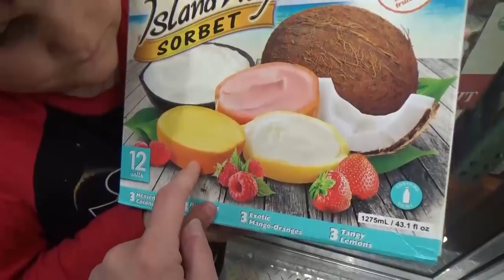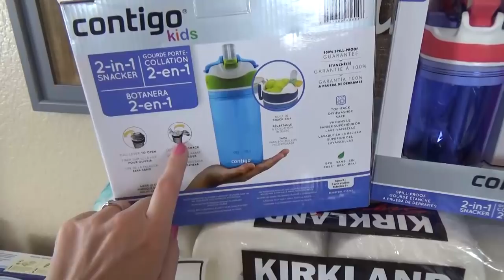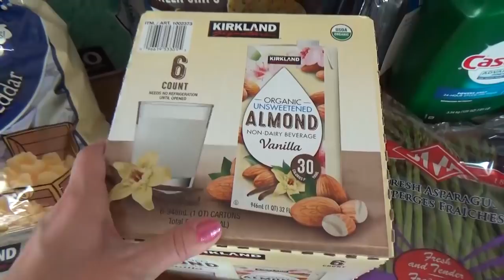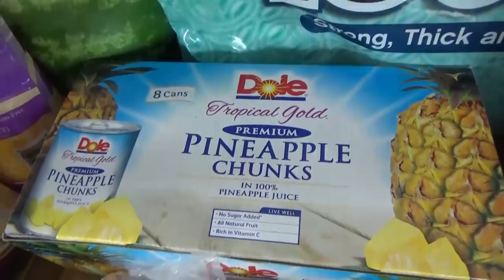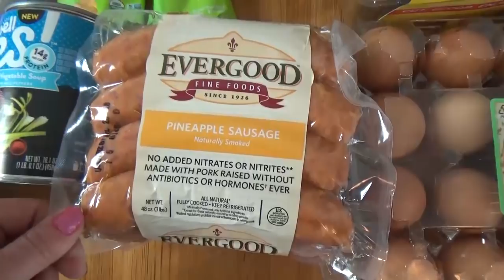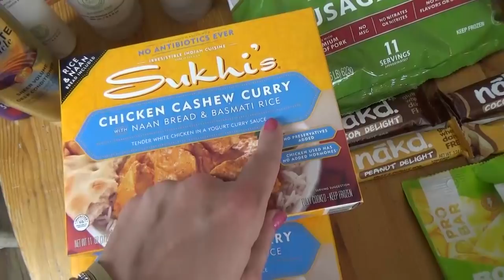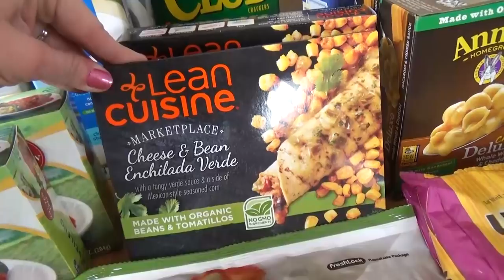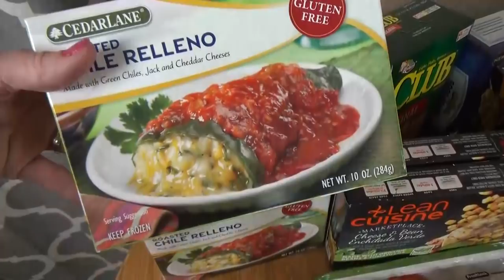HUGE 2 Week COSTCO Grocery HAUL + Family Vlog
We're back from Utah and our fridge is empty! Come along with us as we stock up for the next two weeks!